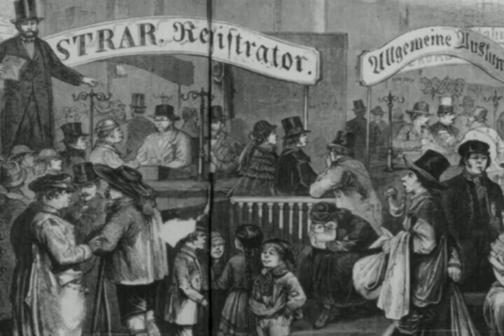German Immigration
Between 1820 and 1860, thousands of German immigrants arrive in America. They contribute to many early reform movements, and they make cultural contributions as well.